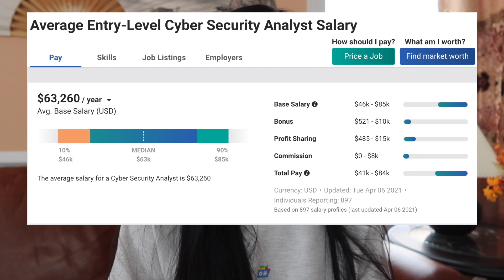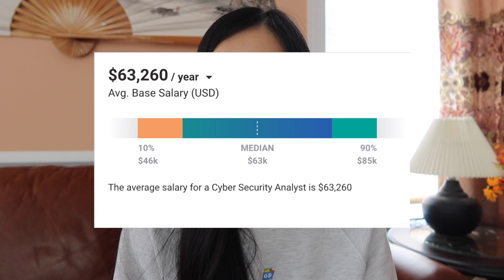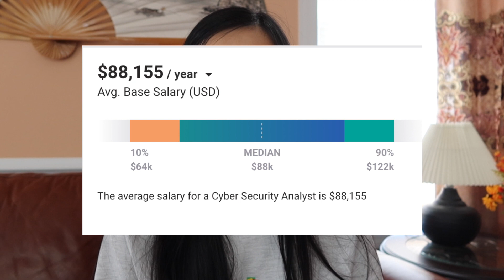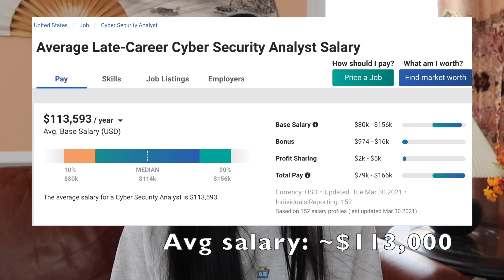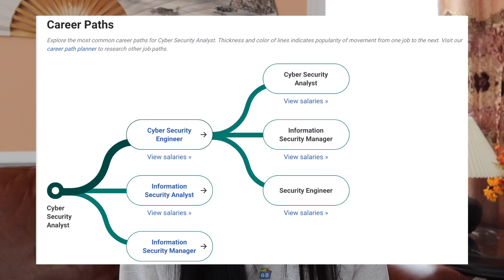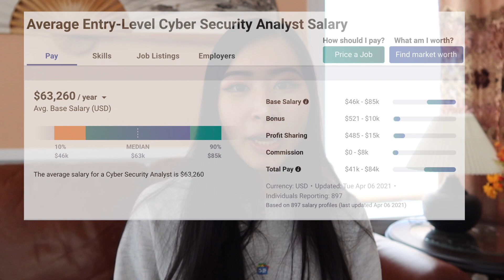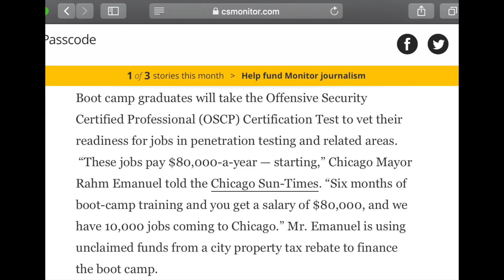Cyber Security Pay | How much do you get paid in cyber security? (Certs, Experience, Degrees)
“How much do you get paid in cyber security?” If this is a question you’ve always had then this video is for you :D - check out the timestamps for specific career/experience/education level salaries, hope this video is helpful, lmk if you have questions in the comments below!

Timestamps:
Intro (0:00)
My cyber background (0:37)
Entry-level salary (1:08)
Early-career cyber salary (2:37)
Mid-career cyber salary (3:49)
Experienced cyber salary (5:33)
Late-career cyber salary (7:04)
Cyber Bachelors degree salary (8:05)
Cyber Masters degree salary (9:09)
Cyber PhD salary (9:30)
CompTia Security+ (entry-level) (11:07)
CISSP certification salary (11:45)
CEH certification salary (13:04)
Cyber Bootcamp salary (14:21)